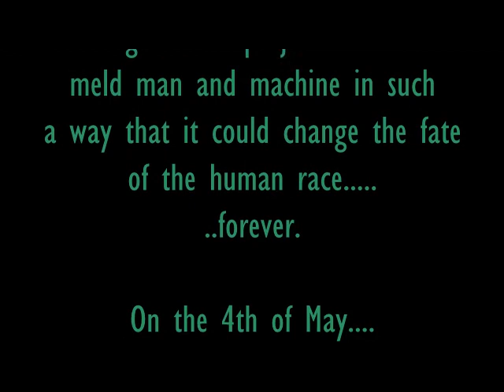Steam Punk Artificial Hand Prop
A short clip showing the Steam Punk style artificial hand costume prop I made for a theatre production.